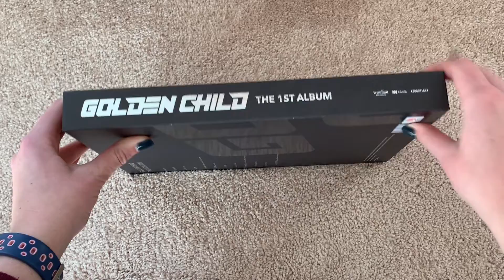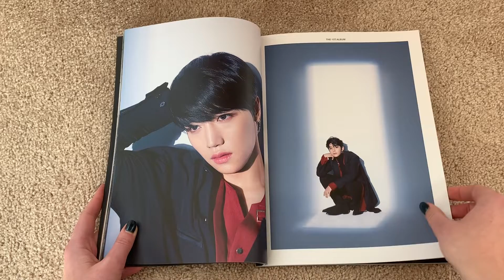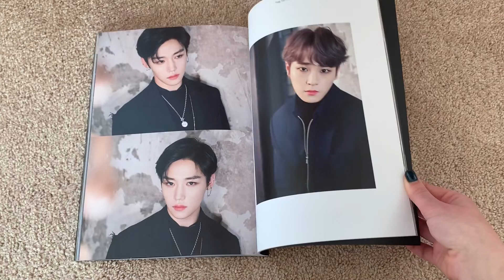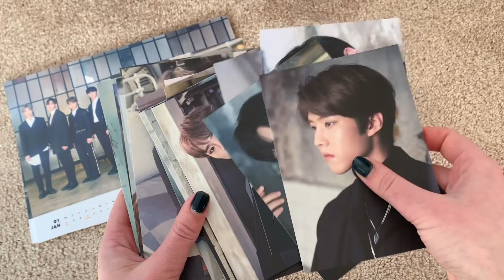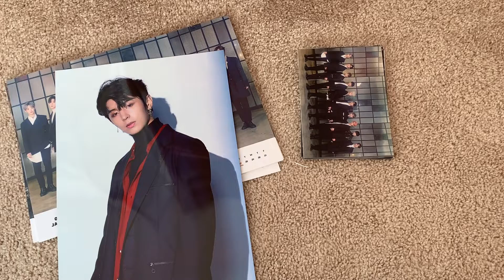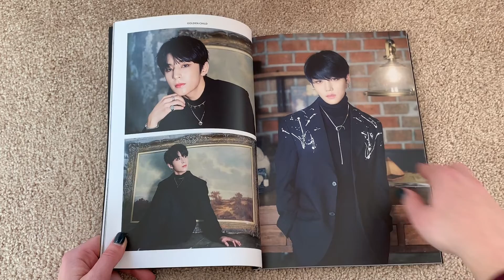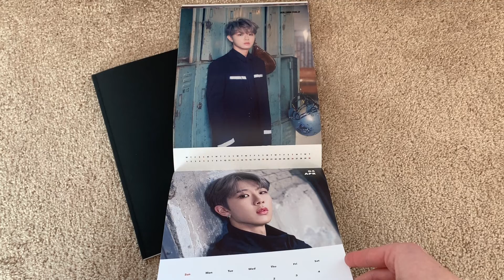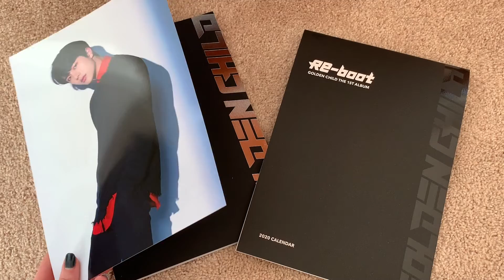💕A Long Awaited Unboxing of Golden Child 골든차일드1st Full Album Re-Boot (Deluxe & Normal Edition)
~✩♡Open Me!!♡✩~
Golden Child are FINALLY back and I'm so happy because I missed them so freaking much!! This album is incredible, especially Wannabe, compass, she's my girl, Fantasia and Don't Run away. Ugh so good.

Purchased from: Kpopmart & Kpopmarket01

Contents (Deluxe):
CD + Photobook + Special Photo (1 of 10) + Calendar + Postcard set + photocard set

Contents (Normal):
CD + Photobook + Special photo (1 of 10) + Calendar + Photocard (1 of 10)

Tracklist:
1 Re-boot
2 Wannabe
3 Lately
4 Compass
5 No matter what (Jangjun, Tag & Joochan)
6 A Song For Me (Joochan solo)
7 Spring Again
8 She's My Girl
9 Our Heaven (Daeyeol & Seungmin & Donghyun)
10 Fantasia (Y Solo)
11 Don't Run Away
12 Go Together (Jaehyun, Jibeom, & Bomin)

💿 Upcoming Unboxings: 💿
📦 = Shipped

♡ WayV 2nd Mini 📦
♡ SUJU 2020 SG
♡ Juyseo Wonho SG
♡ Sungmin Orgel 📦
♡ Monsta X Picnic Fanmeeting DVD 📦
♡ CIX Hello Strange Place 📦
♡ Stray Kids Clé : LEVANTER LE

💿 Ordering: 💿